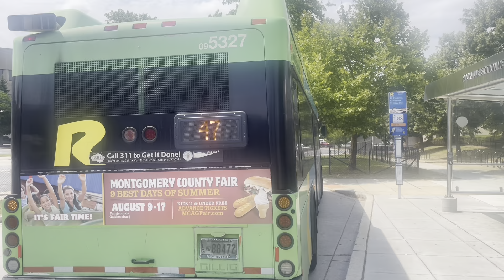WMATA Metrobus & Montgomery County Transit Ride On Action at Montgomery Mall & Rockville Station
This is a compilation of WMATA Metrobus & Montgomery County Transit Ride On buses at Montgomery Mall Transit Center & Rockville Station.

Timestamps:
0:00 Photos of WMATA Metrobus & Montgomery County Transit Ride On buses at Montgomery Mall Transit Center & Rockville Station
2:31 Montgomery Mall Transit Center
5:32 Rockville Station - East
7:45 Rockville Station - West

Taken: 6/28-29/24